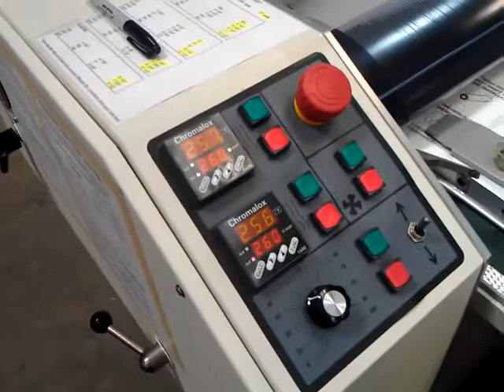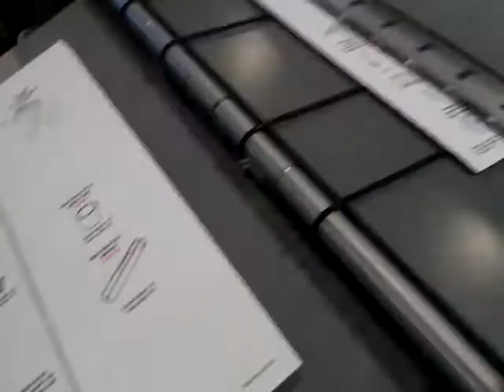Ledco Laminator running 162 piece production